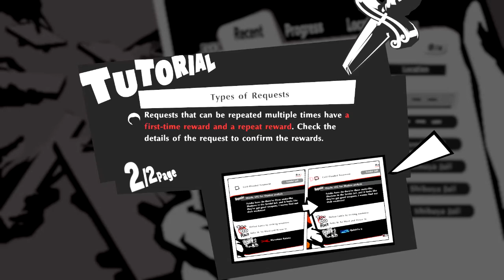Persona 5 Strikers #18 - That's Betero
these puns are getting really stupid aren't they???